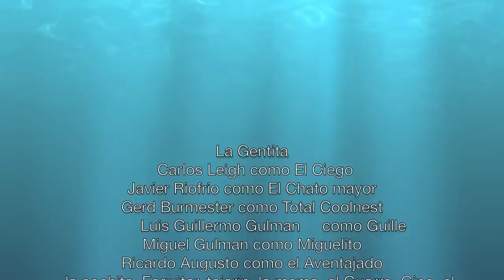Outdoor Activities Aleigh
actividades al aire libre